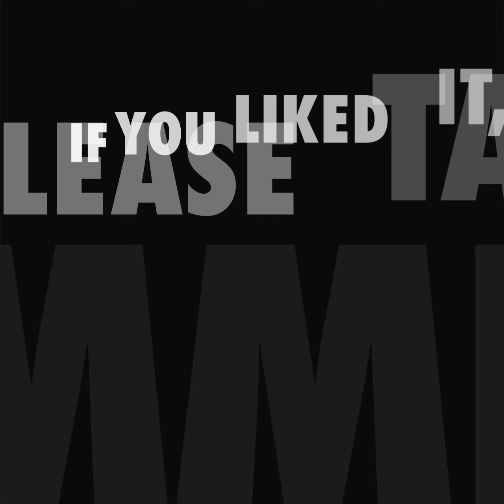COULD THIS BE THE REASON ONLY 53% OF SALESPEOPLE MAKE QUOTA - BRUTAL TRUTH